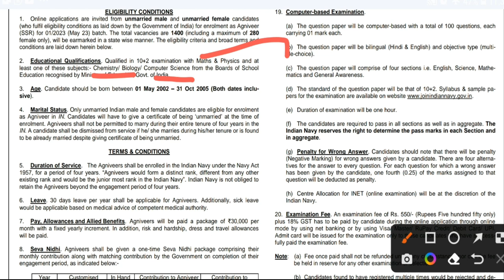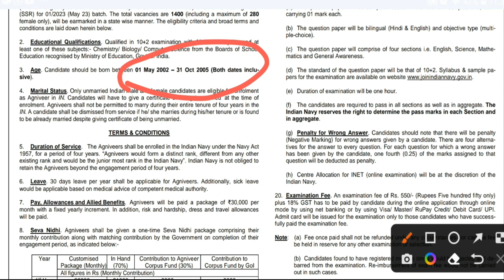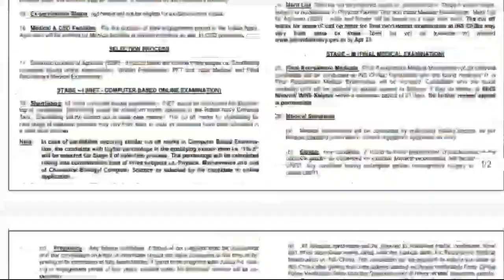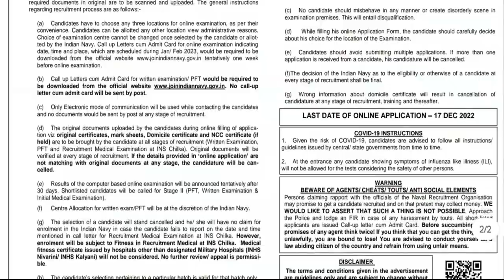இந்திய கப்பற்படையில் வேலை || Vacancy - 1400 || பெண்களுக்கான இடம் 280 || Qualification - 12th